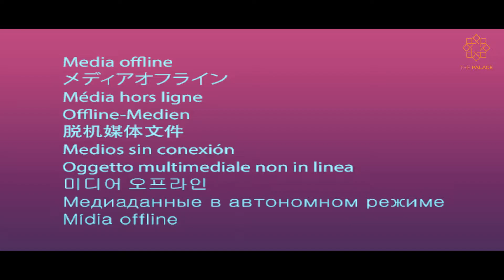The Palace Banquet Hall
The Palace- most beautiful Banquet Hall sitauted at Citi Centre, Marris Road, Aligarh Video Teaser